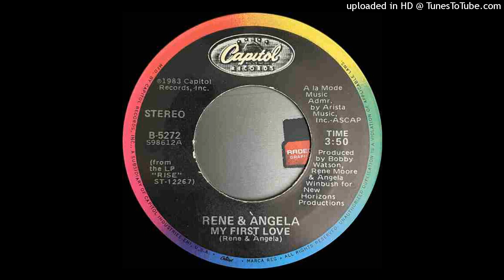Rene & Angela - My First Love ( Capitol - 1983)